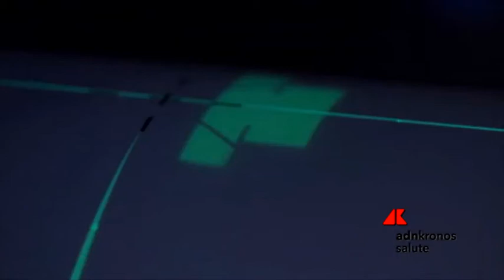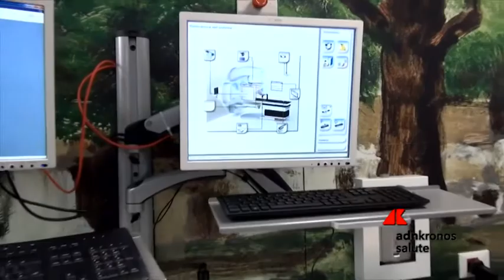"Molise Art, bellezza e avanguardia a Campobasso"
Inaugurato il nuovo centro di radioterapia avanzata del Gemelli Molise di Campobasso